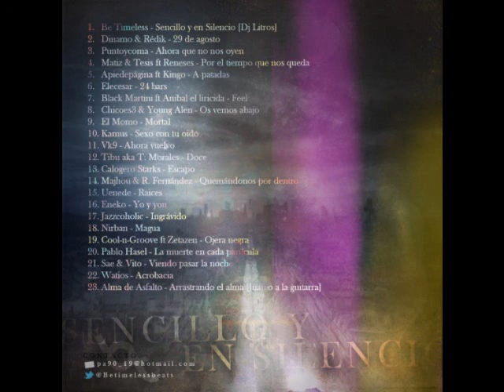Be Timeless - Escapo (con Calogero Starks) [SENCILLO Y EN SILENCIO]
Sencillo y en silencio es un trabajo de 23 cortes producido integramente por Be Timeless, productor ovetense de 21 años que ha elaborado este trabajo durante más de un año, para conseguir un sonido cuidado, elaborado y elegante que decore los oídos del oyente. Un trabajo para ser degustado. Sencillo y en silencio son: Dj Litros (Puntoycoma) Dinamo (EneJoky y Nalo) Redik (Los Chastas) Puntoycoma (LuisSolo y Dj Litros) Matiz Tesis Reneses Apiedepágina (Manu y Karim) Kingo Elecesar (Banana Bahía Music) Black Martini (Skam y Doble A) Anibal el Liricida Chicoes3 Young Alen El Momo Kamus VK9 (Cubo de Rubik) Tibu aka T. Morales (Metrica Squad) Sae (Materia Prima) Vito Majhou y R. Fernández (La Güela Dice Crew) Uenede (CeeRRe, Shibanur, Sr. M, Rams, Side, Ruiz y Maroto) Eneko (Yonkos Team) Jazzcoholic Nirban (Anise of Monkey) Cool-n-Groove (Cool y Di Esef) Zetazen Pablo Hasel Watios (Sago y Judah) Alma de Asfalto (Jodido Cosa Nostra y Vila) Juanjo Calogero Starks Gracias a todos ellos por el compromiso, trabajo e interés mostrado en este proyecto. Be Timeless. Oviedo. 2011.